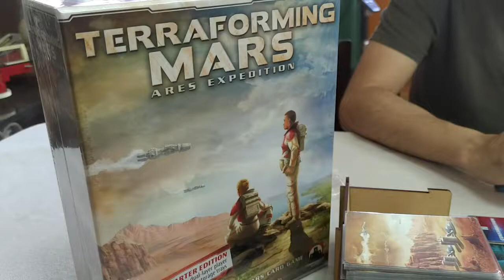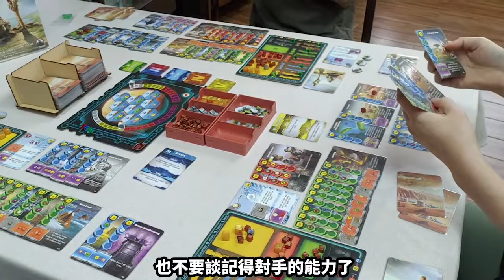【柴娃娃】「速食介紹系列」Terraforming Mars: Ares Expedition 「重塑火星卡牌版」簡短介紹